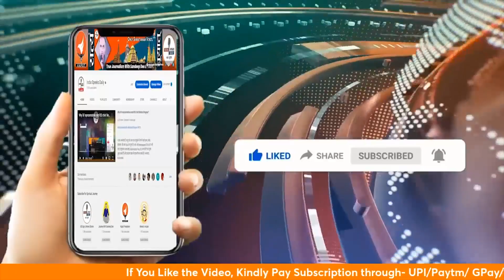तुलसी दास जी जैसा हिन्दू हितैषी कोई नहीं! || isd || Sandeep deo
* ज्ञान अनमोल हैं, परंतु उसे आप तक पहुंचाने में लगने वाले समय, शोध, संसाधन और श्रम (S4) का मू्ल्य है। अतः आप Newspaper/DTH/OTT की तरह (न्���ूनतम 100₹/माह) Subscription Pay (S1) कर कंटेंट का म����ल्य चुका सकते हैं और इस ज्ञान यात्रा में सहभागी बन सकते हैं। धन्यवाद!

                Pay Subscription & Support India Speaks Daily
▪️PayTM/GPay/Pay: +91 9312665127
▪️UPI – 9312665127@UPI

Accounts Details for Direct Transfer:
Bank Name: HDFC Bank
A/C Name: KAPOT MEDIA NETWORK LLP
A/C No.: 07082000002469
IFSC Code: HDFC0000708
Swift Code: HDFCINBB
Type: Current Account